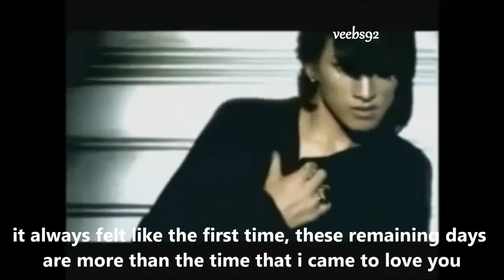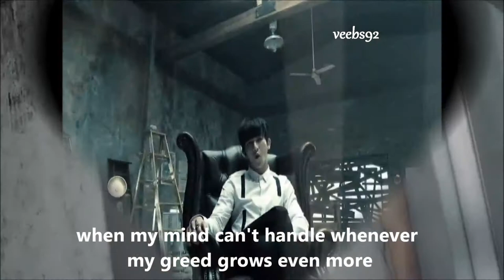No Other Like Lee Kiseop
lol i watched over it again and at 2:00-2:04 it looks like he's singing along to the song HAHA